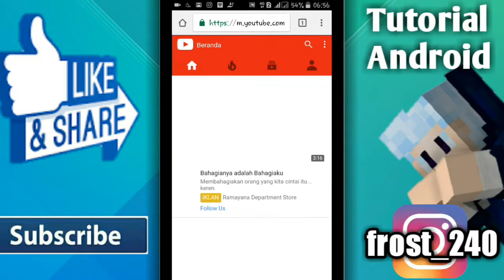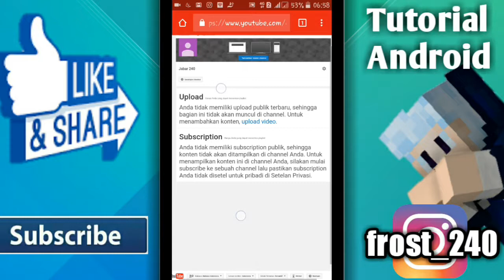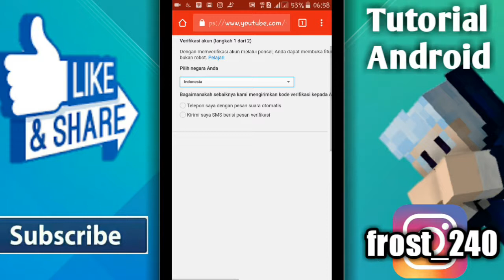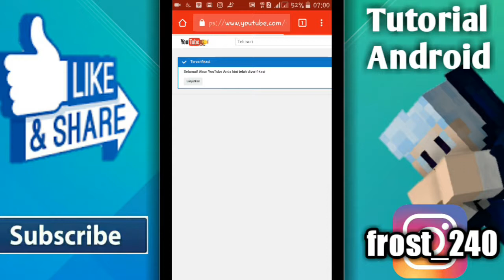Cara memverifikasi akun channel youtube | tutorial android#3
Hi tmn" balik lg di channel frost 240
Dan di video kali ini sy bakalan memberi tutorial lg yaitu cara memverifikasi akun channel youtube kalian. Enjoy
Bagi kalian yg suka ama videonya
Silahkan tinggalkan jempol like dan comment nya yaa
Tapi yg ikhlas y
Buat kalian yg ingin tau tentang aku bisa langsung pegi ke.
 frost_240
Alat perang :
Samsung J3 Prime 2016
Kinemaster prime
Az Screen Recorder
Laptop
Headset :v
Mantav bro ... 👍👍

Salam tu🐃